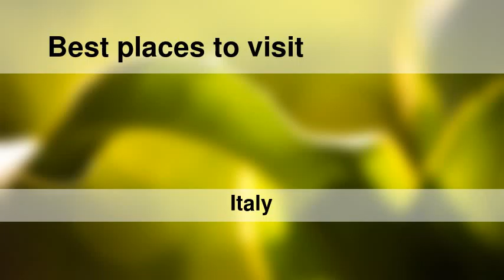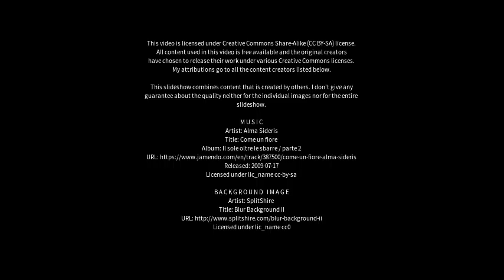Best places to visit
Best places to visit - Gemona (Italy) Best places to visit - Slideshows from all over the world - City trips, nature pictures, etc.